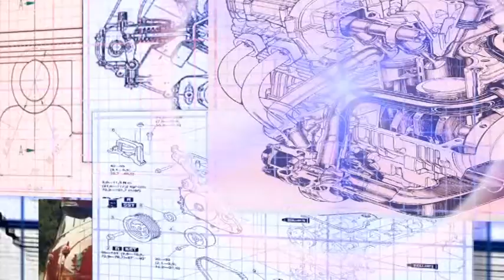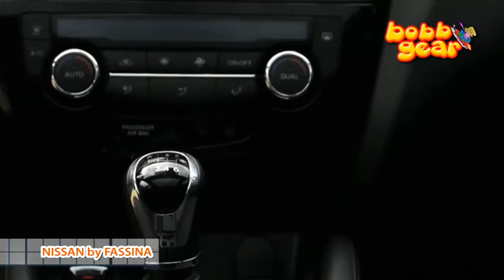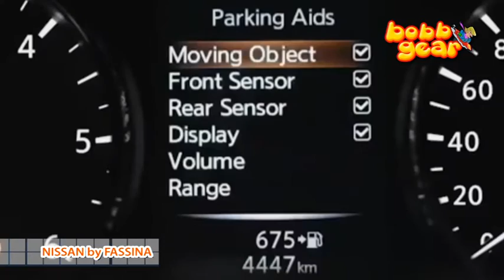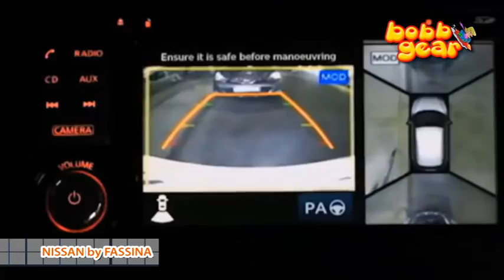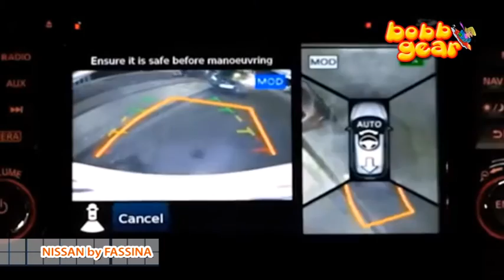NISSAN by Fassina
bobbgear puntata 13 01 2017